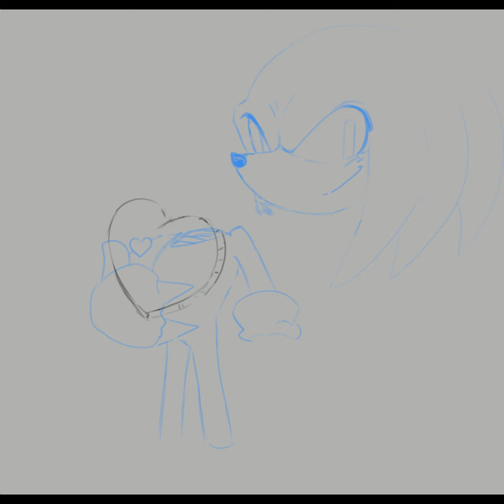BE MINE💖⁉️(KNUCKLES SPEEDPAINT)